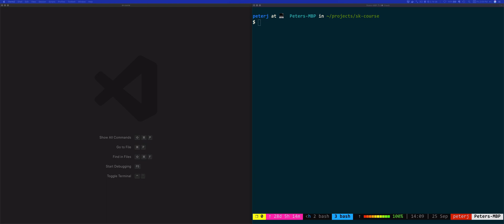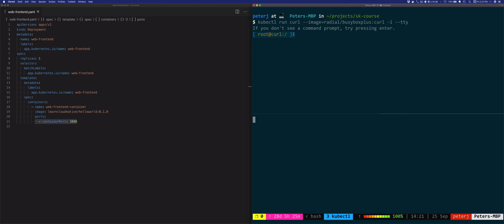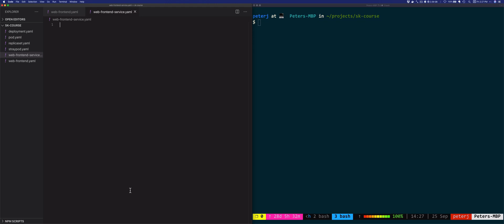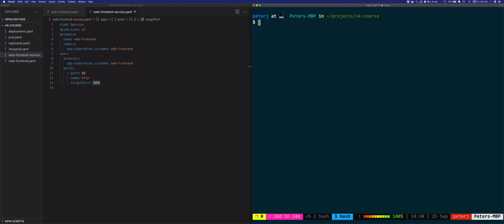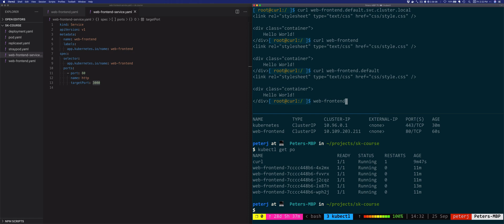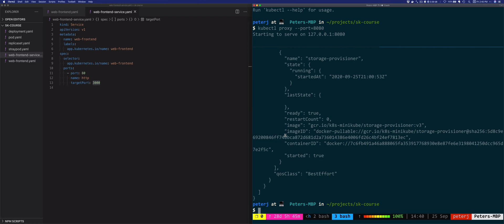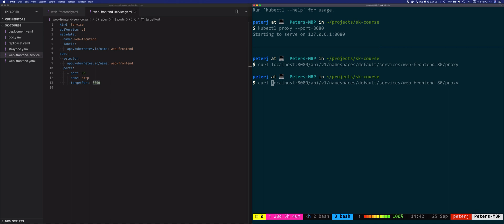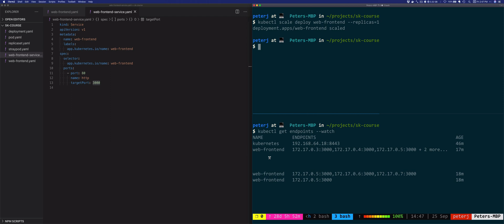How to use Services to load balance traffic in Kubernetes?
Kubernetes Services are one of the key concepts to learn and understand when working with Kubernetes. In this video, you'll learn about different Kubernetes Service types and how to use them to load balance traffic to your workloads.